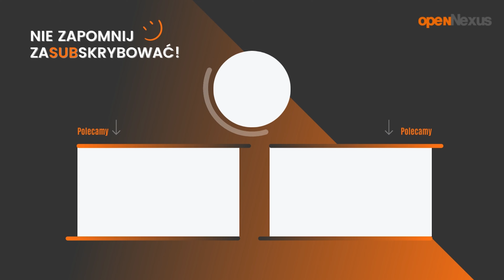Czy eZamówienia są zgodne z ustawą PZP?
Czy eZamówienia są zgodne z prawem❓ 😱
Czy są "zsynchronizowane" z ustawą PZP❓

W filmie podnosimy szereg wątpliwości dotyczących:
▶ wydzielenia odrębnej części po opublikowaniu
▶ podziału na części i różne terminy
▶ wymogu stosowania aktywnych formularzy PDF
▶ wymogu stosowania konkretnych formatów podpisów kwalifikowanych (UZP już się zaczęło wycofywać z tego wymogu)

A jeśli chciałbyś dowiedzieć się więcej o eZamówieniach, zapraszamy 30 września do Poznania na POZAP! Poznań o Zamówieniach Publicznych, Kongres PZP. Zapisy pod linkem